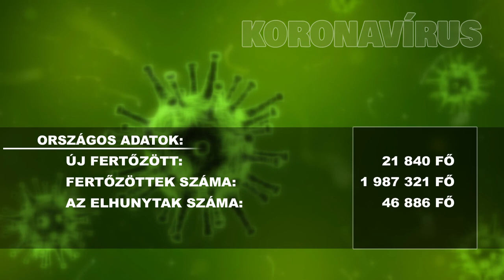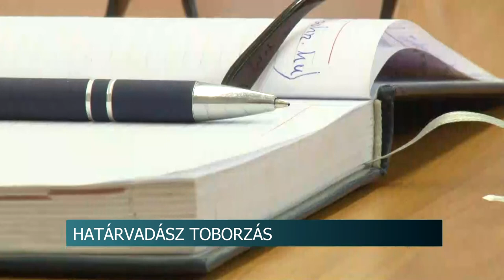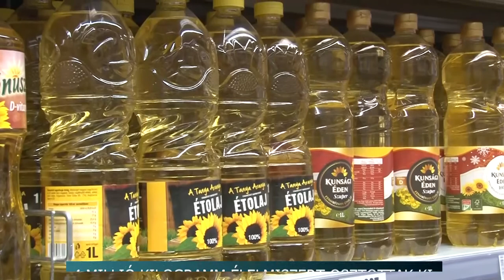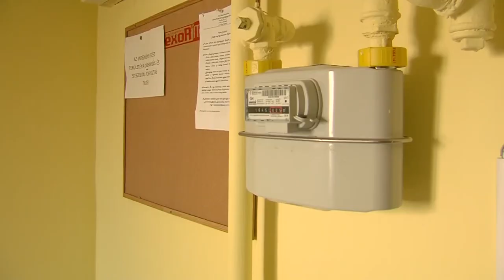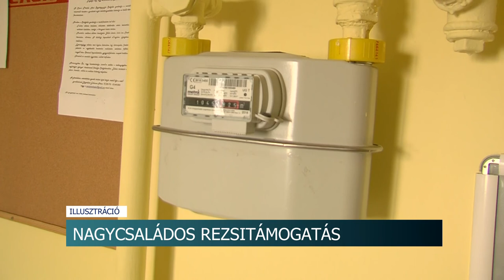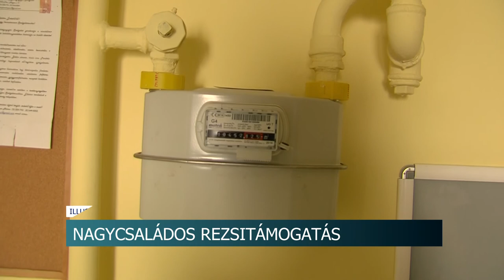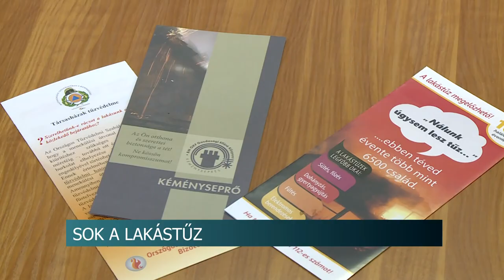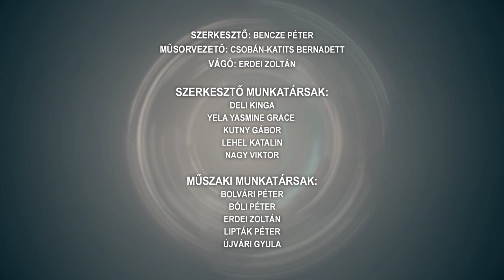Híradó - Tolnatáj TV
Egekben a tüzelő ára - közel 50 százalékos a drágulás
Havasi Kristóf - Brüsszelben tanul tovább a bonyhádi szaxofonos
Halálos balesetek
Határvadász toborzás - az Országos Roma Önkormányzat is csatlakozik az akcióhoz